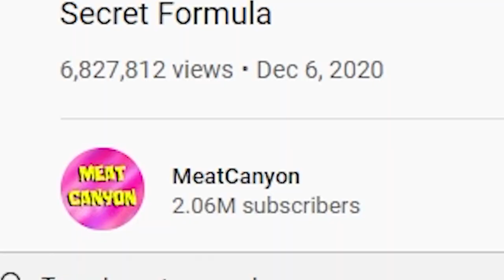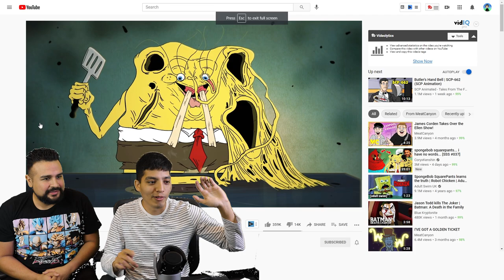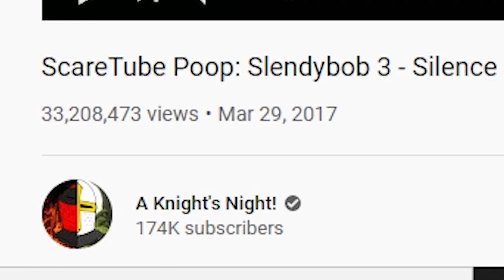SCARY SPONGEBOB.EXE VIDEOS (SLENDYBOB)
Spongebob.exe